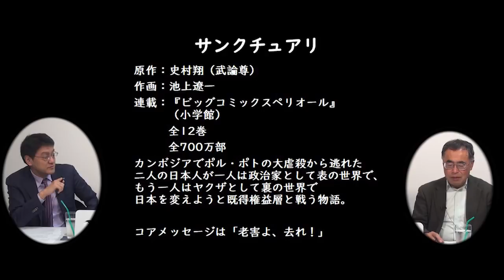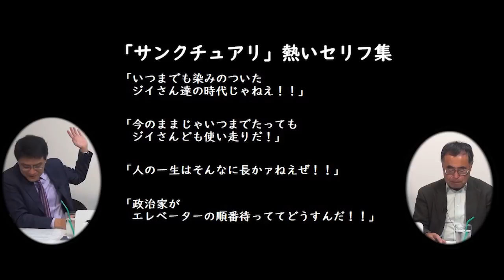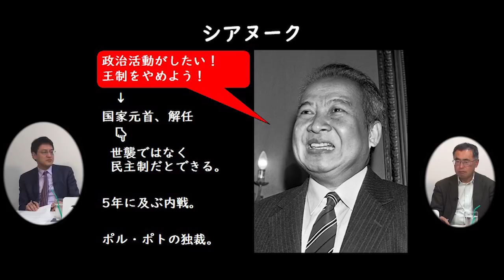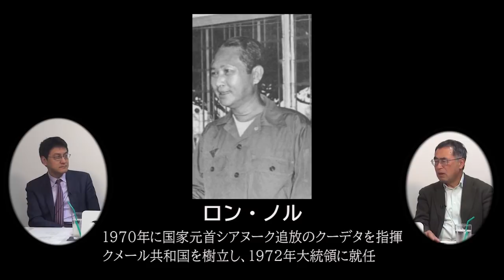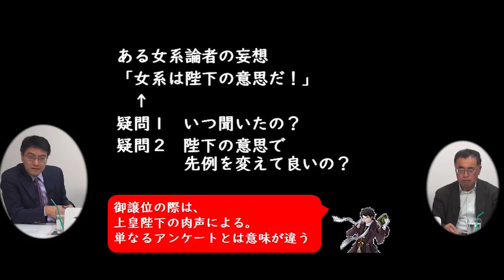これでもまだ女系？先例を無視すると何が起きる？カンボジアは王政を廃止し・・ 皇室史学者 倉山満 孫子経営塾理事 海上知明【チャンネルくらら】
1月16日新発売！天皇がいるから日本は一番幸せな国なのです 皇室史学者　倉山 満